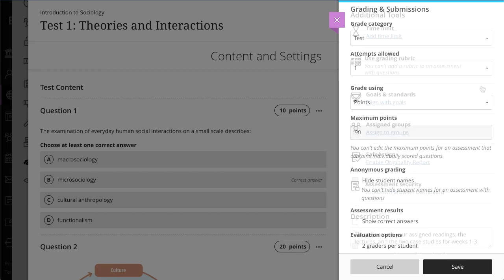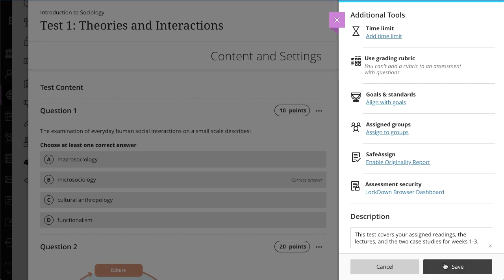Blackboard Ultra: Crear una prueba